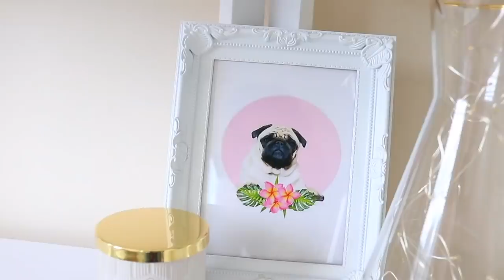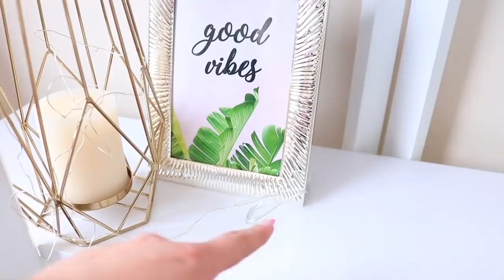REDECORANDO MI STUDIO DE GRABACION !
Estrellitas ! así fue como redecore  el studio de grabación , y oficialmente ya tenemos fondo para los videos !! te gusto ?